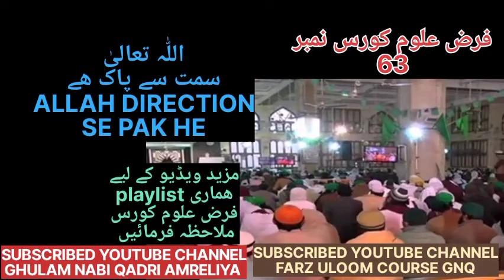اللّٰہ تعالیٰ سمت سے پاک ھے